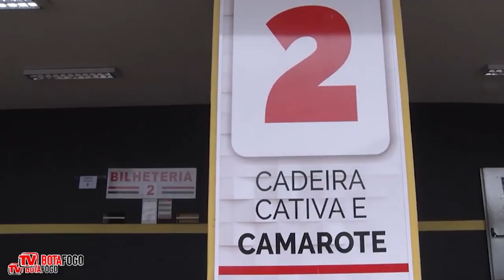Portões de acesso para assistir a partida entre Botafogo e São Raimundo